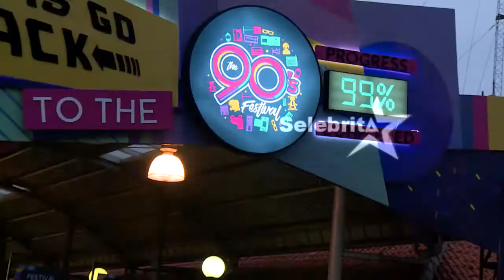Konser 90'an Tetap Menyodot Kenangan | Selebrita Siang